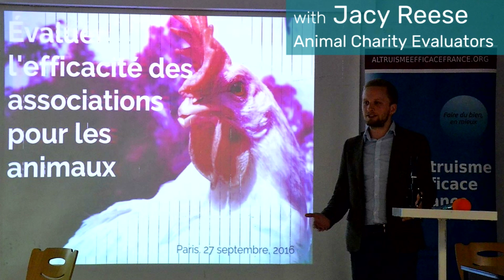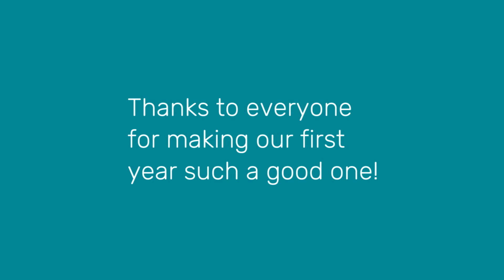2016 in pictures